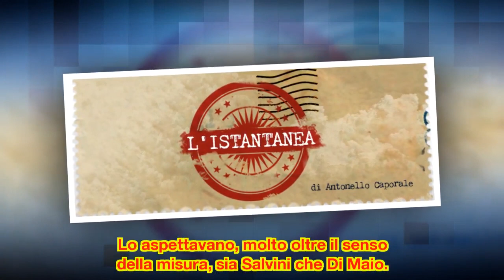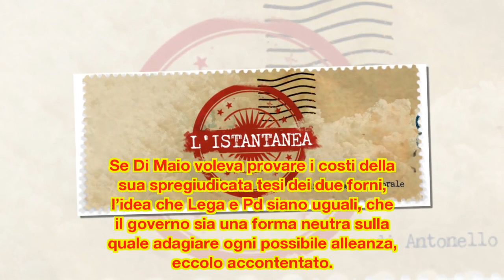Di Maio e Salvini, come i pifferi di montagna. Andarono in Molise per suonare e furono suonati